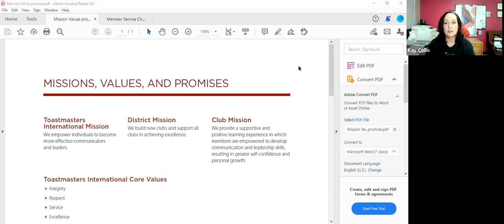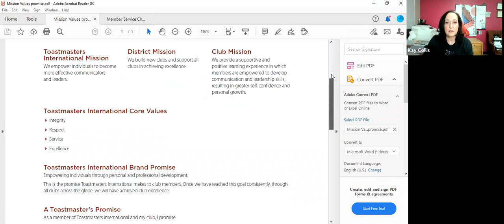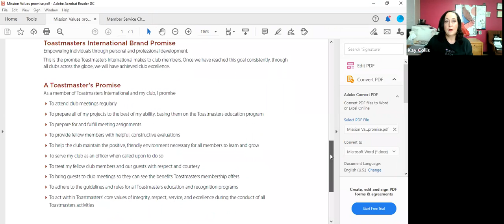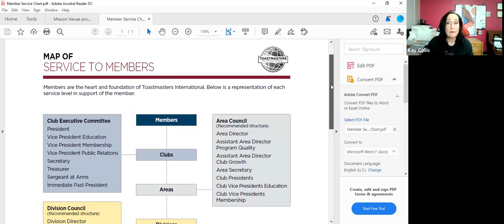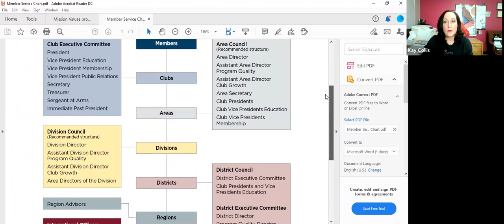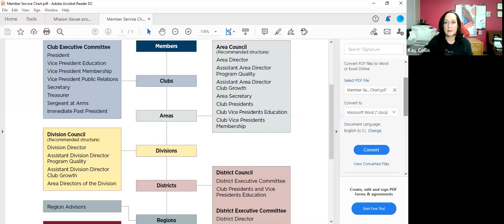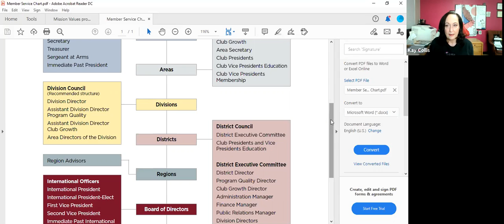What it takes to lead in the District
Kay Collis, DTM, PRA, PDD gives on insight on what it takes to lead in the District.